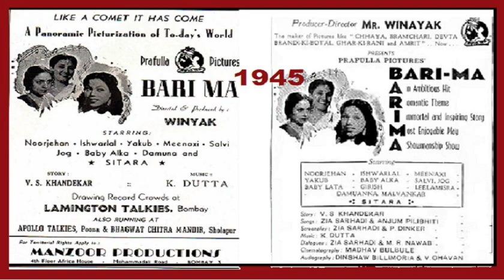1945-Badi Maa-02-NoorJehan-Aa intezaar hai tera-Zia Sarhadi-DattaKorgaonkar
Movie: BADI MAA (1945)
Song No. 02-Audio only
Singers:  Noor Jehan
Song title: Aa intezaar hai tera
Lyrics:  Zia Sarhadi